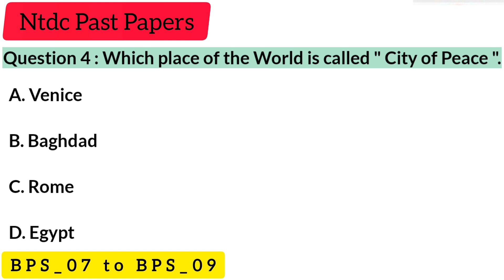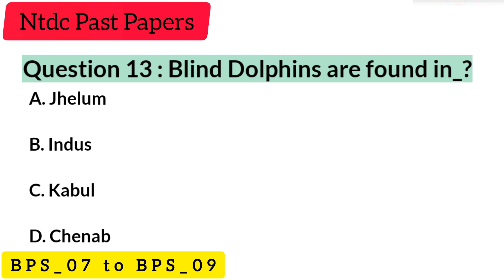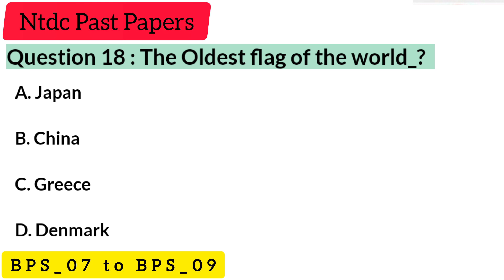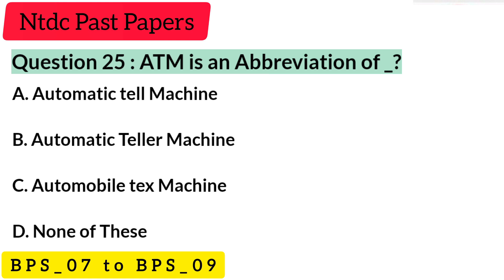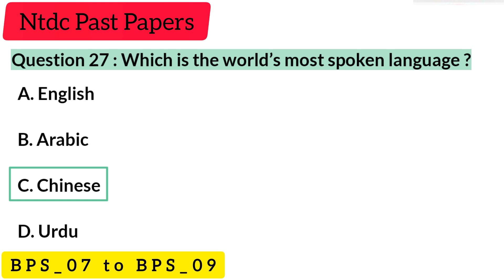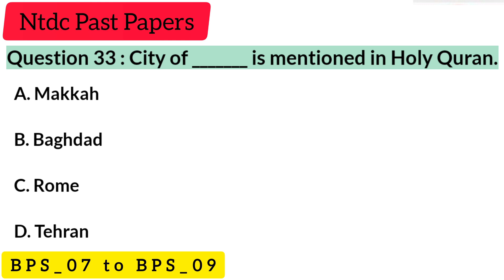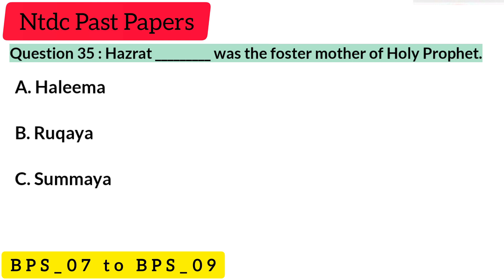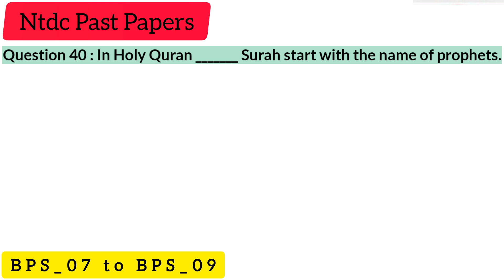Ntdc Written test Past paper | ASSA ALM Technician | BPS_07 to BPS_09 | NTS | Most Repeated Mcqs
Ntdc Written test Past paper
ASSA ALM Technician  BPS_07 to BPS_09
NTS

Welcome to my official channel @Sahil's Educational Academy

We create a channel for help those Students who are not clear learn to their topics Specially English, Mathematics, Reasoning Aptitude, computer Science, Physics, Biology OR any subjects so subscribe our channel and press the bell icon to connect for us.